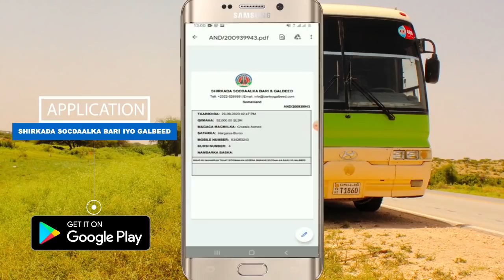"in indhaha laga qabsado oo aqoonsiga lagala maago ma qabato Somaliland,”Madaxweyne Biixi